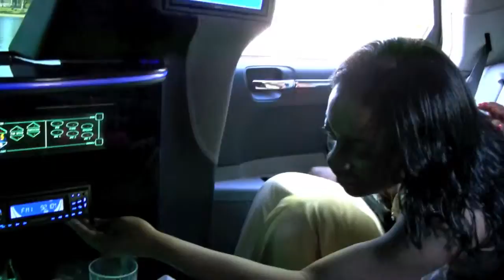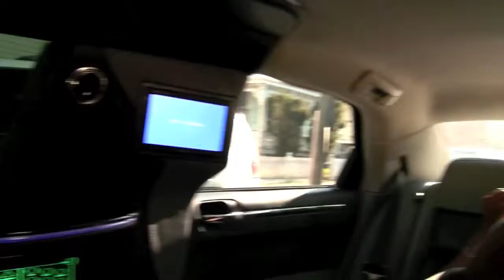FYIW Ball 2010 Limo ride: Long Version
Nine teens were chosen to win a limo tour of Richmond, concluding at the Ball.  Take a ride with them.